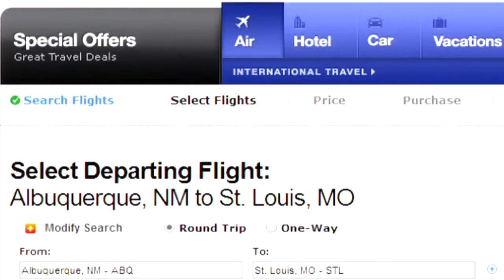Flights pricey, booked for NCAA Tourney